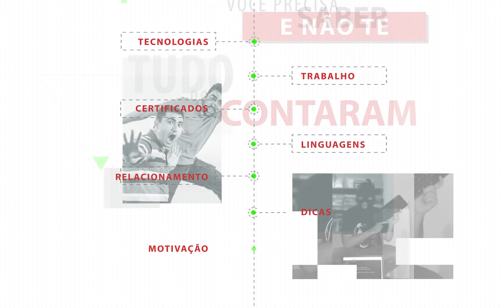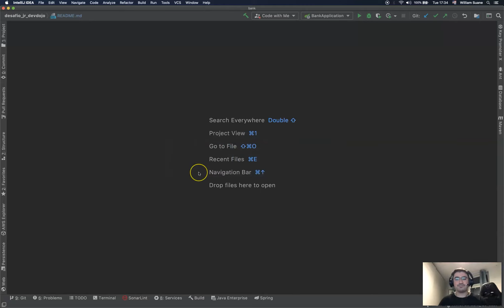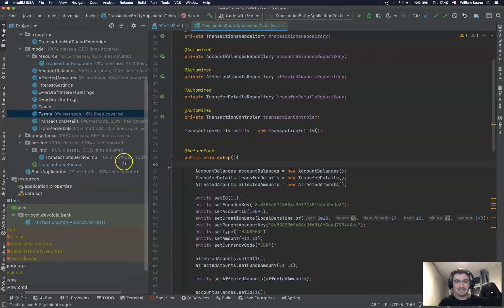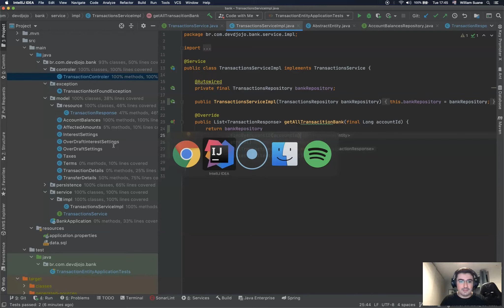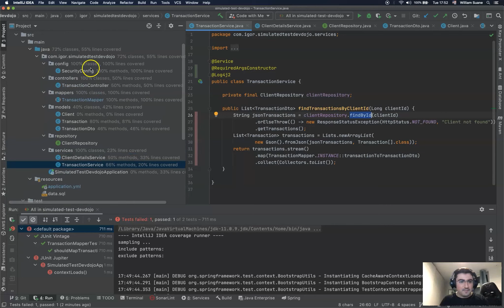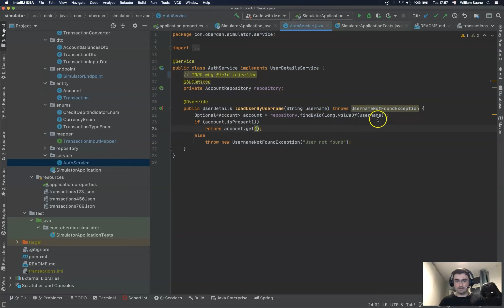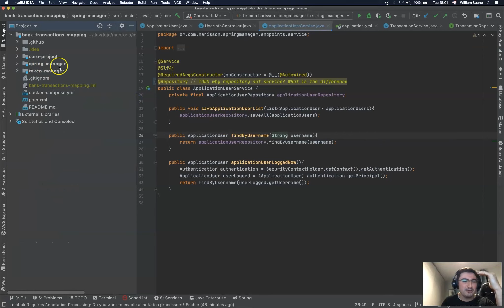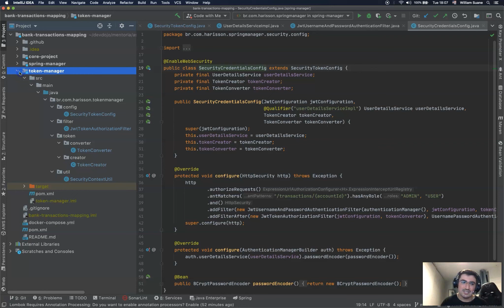Brejas e Bugs 13 - Um papo sincero sobre avaliação de teste técnico para emprego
Quer alavancar na carreira com as pessoas mais inteligentes, esforçadas, e gente boa do Brasil?  Faça parte do nosso clube de membros